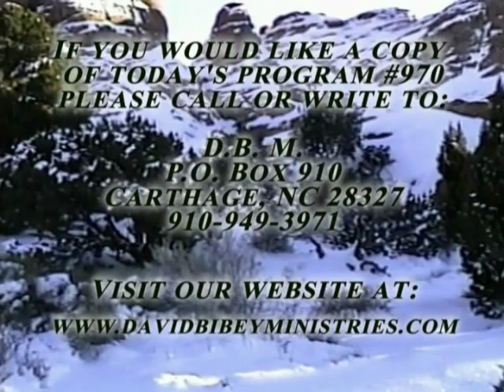David Bibey Ministries #970 part c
David Bibey Preaching.